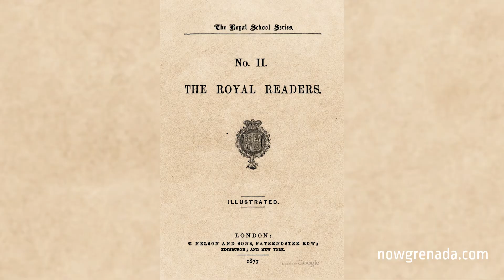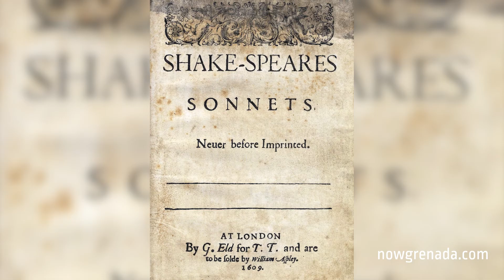Shakespeare Mas’ alive and well on sister isle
Just imagine having to memorise and flawlessly recite passages of the Shakespeare’s play, Julius Caesar written in 1599 — this is a long-standing tradition for the people of Carriacou who celebrate the cultural art form called Shakespeare Mas’.